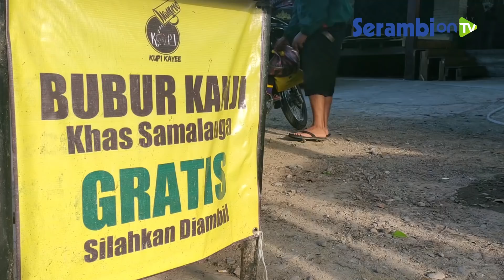Bang Joni Kapluk Bagi Gratis Kanji Samalanga Selama Ramadhan di Kupi Nanggroe Banda Aceh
SERAMBINEWS.COM, BANDA ACEH - Bang Joni Kapluk selama bulan Ramadhan membagikan kanji khas Samalanga secara gratis di Kupi Nanggroe.

Pembagian tersebut dilakukan dari pukul 17:00 WIB sampai dengan pukul 18:00 WIB atau sampai kanji habis.

Pada Serambi On Tv, Rabu (28/4/2021) Bang Joni menyebut acara pembagian kanji Samalanga dilakukan satu bulan penuh dalam bulan Ramadhan.

Tahun 2021 ini merupakan tahun kedua Bang Joni membagikan kanji secara percuma.

Kanji khas Samalanga ini diracik oleh Bang Joni beserta rekan, dimulai dari pukul 10:00 WIB dan selesai pada pukul 15:00 WIB.

Siapapun bisa mengambil kanji Samalanga secara gratis selama bulan Ramadhan.

Tunggu apa lagi, mau merasakan kanji racikan Bang Joni? silahkan berkunjung ke Kupi Nanggroe di Batoh Banda Aceh. (*)